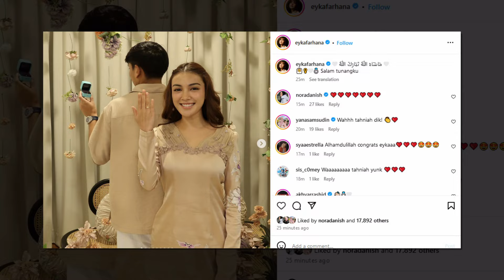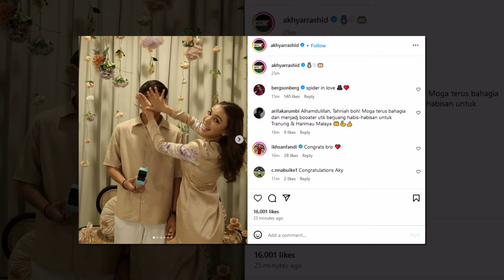Tahniah Eyka Farhana Dan Akhyar Rashid Selamat Bertunang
Sumber : Instagram Eyka Farhana , Media Hiburan